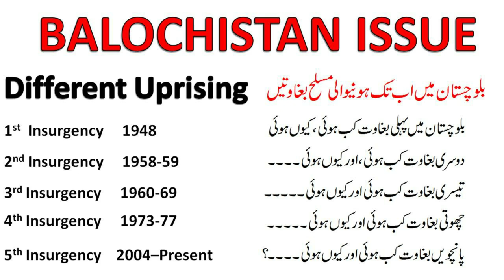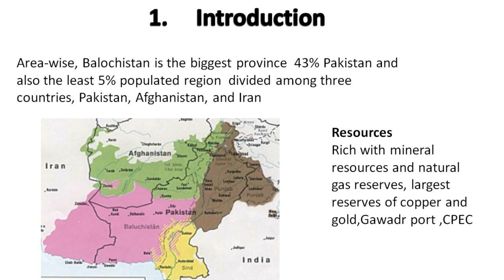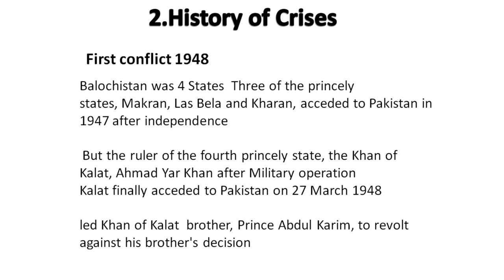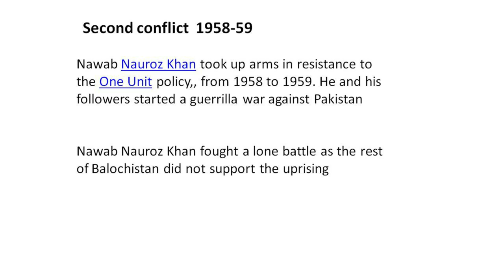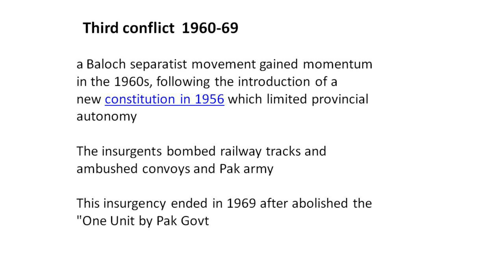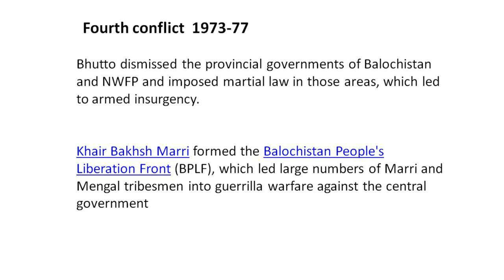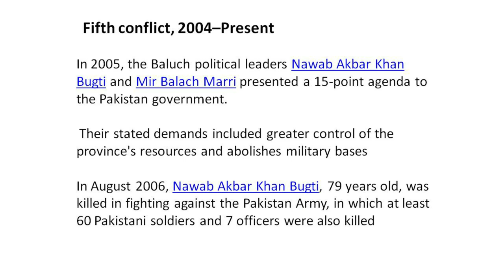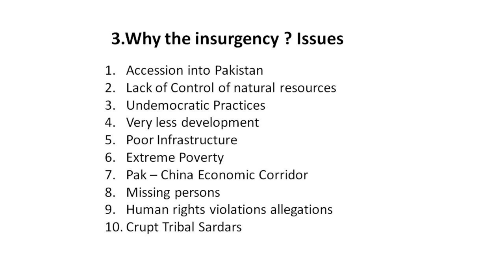History of Insurgency in Balochistan/10 reasons of Balochistan crisis /Different uprisings